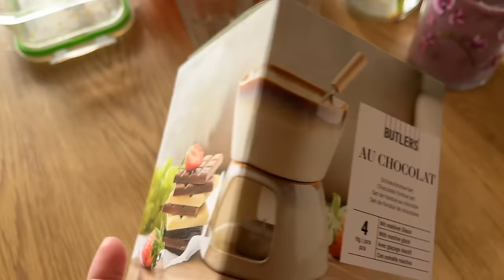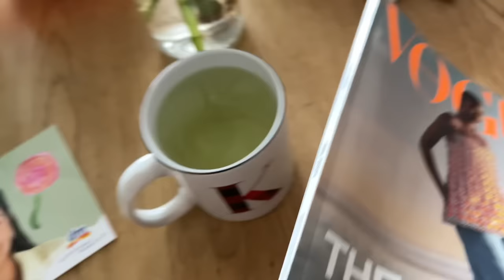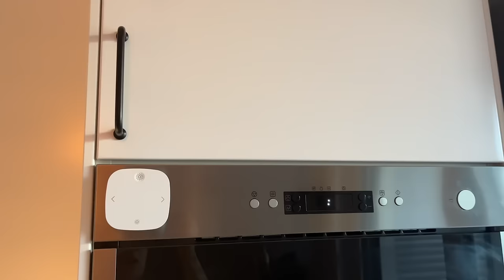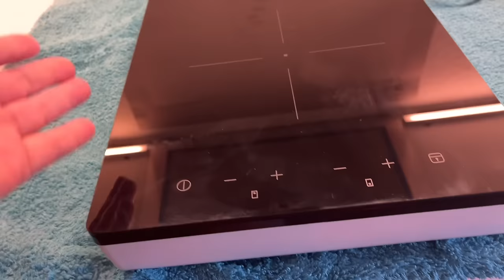Así se mira la cocina🤪Yo emocionada🙈IKEA te Amo🇩🇪@cubanaenalemaniavlogs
TAMBIEN TE DEJARE EL CANAL DE MI HIJA MAYOR LA CUAL AHORA ESTA EN ITALIA CON SU FAMILIA PASEN APOYARLA SON SIEMPRE BIENVENIDOS-- @lindacubanavlogs2568

Hola mis precios@s, espero les guste este nuevo Vlogs.
LAS AMOOOOOOOOOOOOOOO!